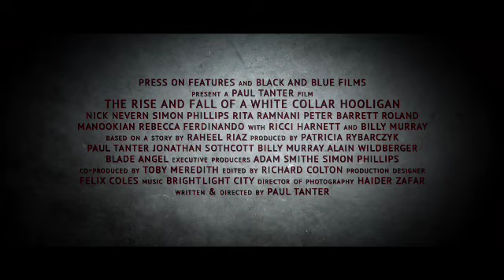White Collar Hooligan | Original Trailer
Fussball Hooligan Mike Jacobs ist ohne Arbeit, frustriert und lebt ziellos in den Tag hinein. Das ändert sich, als er bei einem Fussballspiel mit anschliessender Hooliganschlacht auf seinen alten Freund Eddie Hill trifft.

Eddie führt Mike in die Welt des Kreditkartenbetrugs ein, wo organisierte Banden jede Nacht riesige Geldbeträge illegal aus Bankomaten abziehen.

Verführt vom Geld, Frauen und seinem neuen Lebensstil, wächst die Gefahr und Mike hat sein Leben nicht mehr unter Kontrolle ...